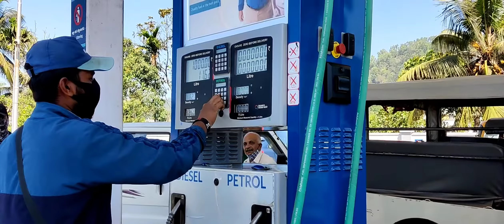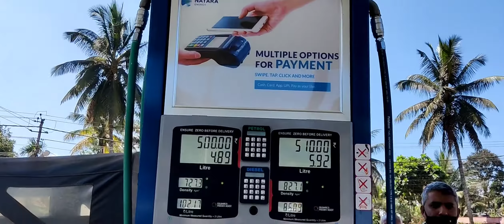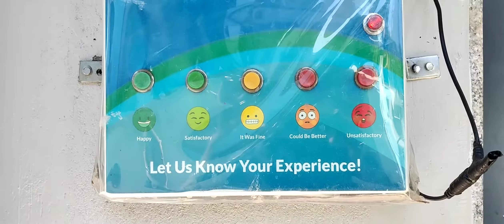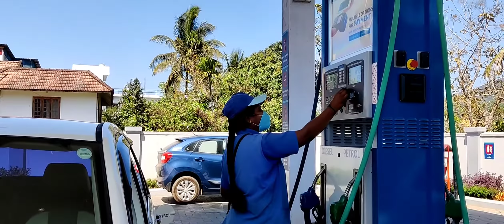Shiva Ganga Fuel Station (NAYARA)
No 13, Sy.No. 13/1 & 13/2, Block, Panjarpet, Virajpet, Karnataka 571218